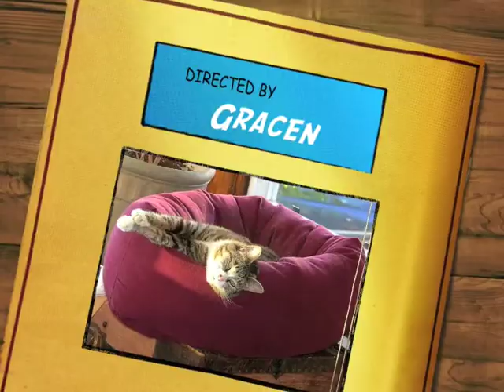Ellensburg River Float 2009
A group of friends float the Yakima Canyon, at Ellensburg, Washington, USA.